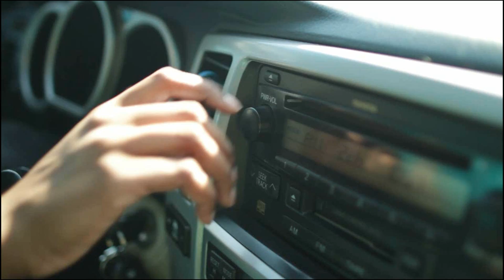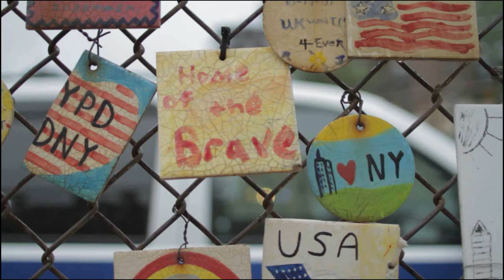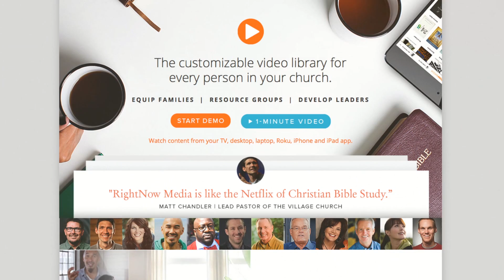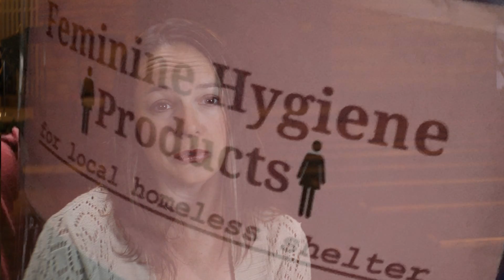September 11, 2016 Weekly Announcements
Here are the weekly announcements for the week of September 11 - 17